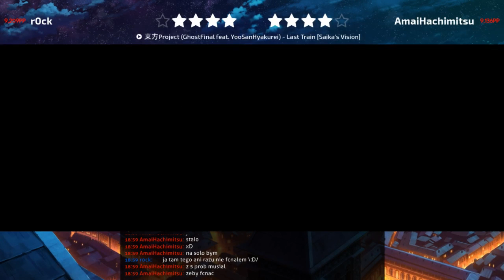r0ck vs AmaiHachimitsu | 1/4 Winners Bracket | OPNC #1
Mecz drabinki przegranych Mistrzostw Polski, w którym zmierzyli się r0ck oraz AmaiHachimitsu.

Komentują: Beniek oraz Wilchq

Mecz był transmitowany na żywo na kanale